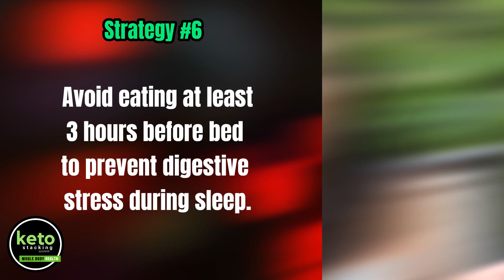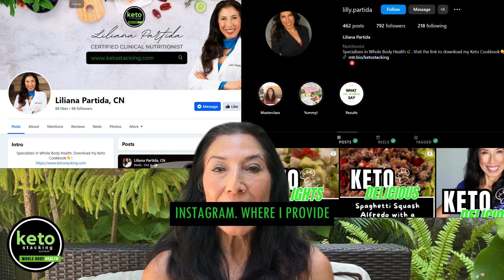Unlock the secrets to a restful night's sleep! 🌙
Unlock the secrets to a restful night's sleep! 🌙 Dive into the vital role of sleep in our overall health with certified nutritionist Liliana. Discover practical strategies to improve sleep quality and wake up refreshed! 😴💤

🌟 Discover a healthier you with Liliana's Keto Cookbook! 🌿 Elevate your well-being through delicious recipes that will leave your taste buds craving for more. and embark on a journey to a revitalized lifestyle. Your taste buds and body will thank you!

🌈 Unlock the secrets to sustained well-being with the Keto Stacking Program! 🚀 Join us on a transformative journey to a healthier you. Access exclusive resources, expert guidance, and a supportive community Elevate your health and vitality – your journey to a better life begins here!